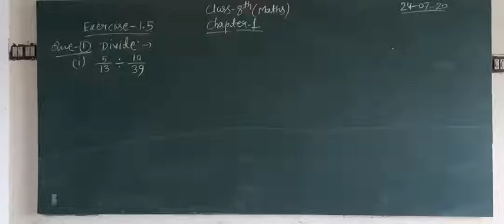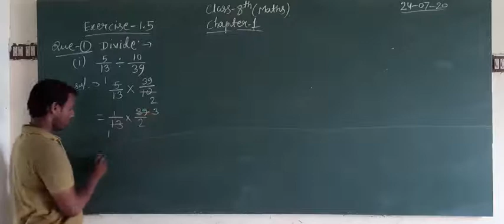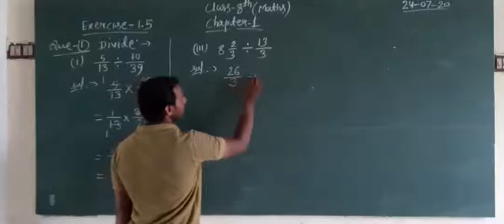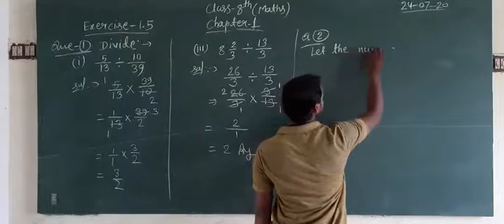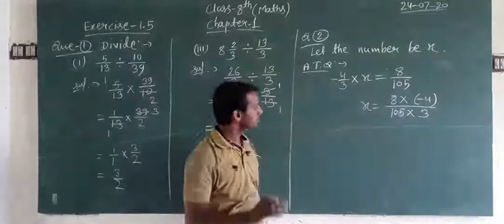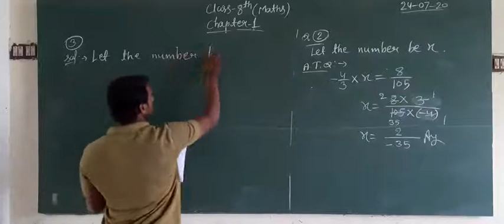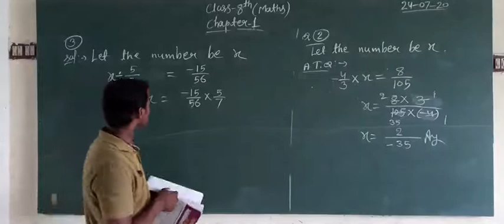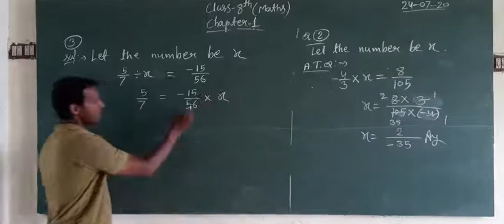8maths24 CHAPTER-1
EX1.5 DIVIDE OF RATIONAL NUMBER